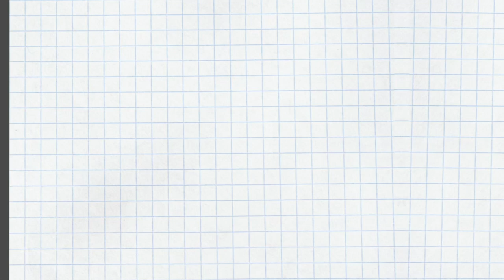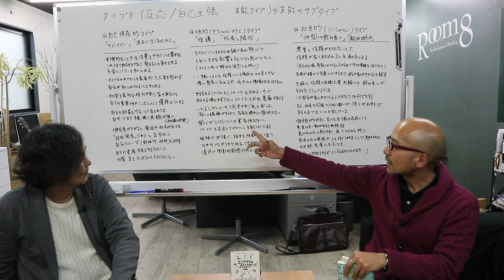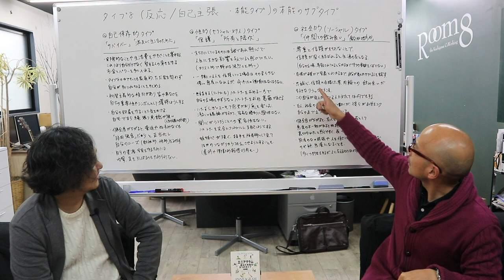エニアグラム タイプ8 本能のサブタイプ別特徴 〜ストレートエニアグラム vol.25 〜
エニアグラムでは、ウィングとは別に「本能のサブタイプ」として、各タイプがさらに３つに分類されます。この本能というのは、人間の行動の動機となる基本的本能「自己保存的本能」「性的本能」「社会的本能」のこと。

「自己保存的本能」は、周囲の環境が快適かどうかに焦点を当てる

「性的本能」は、強烈な体験や魅力的な人とのつながりを求める

「社会的本能」は、自分が求める世界で受け入れられ必要とされることを求める

…という傾向があります。

これがタイプ8の個性と組み合わさると、どのような特徴になるのかを紹介します。

コントロール能力に長け、勝敗にこだわるタイプ8の強烈な光とそれに比例した闇。勝利した後の焼け野原より、愛を手にした方が実りが多い、なんて説教くさいことを言うと殴られそうです。これも偏見ですね。